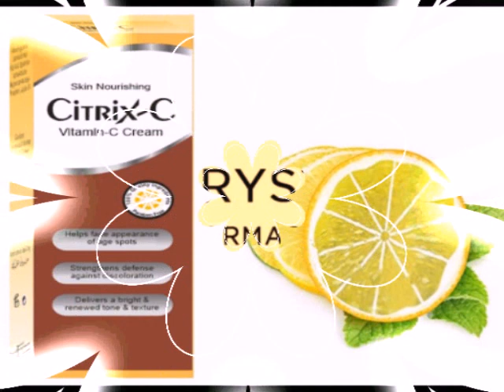Citrix _ C Vitamin c Cream | Best medicated skin whitening cream